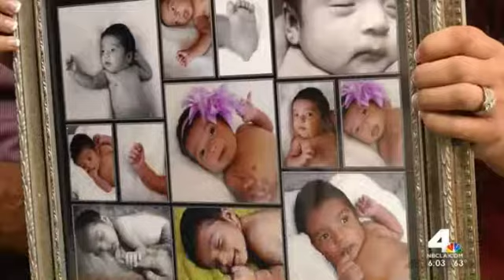Conan Nolan on PackAct Press Conference